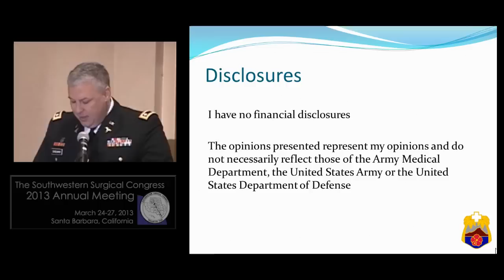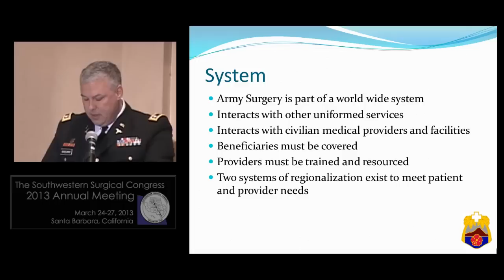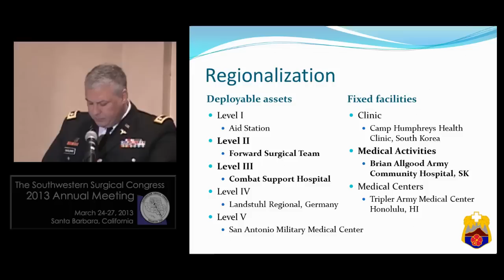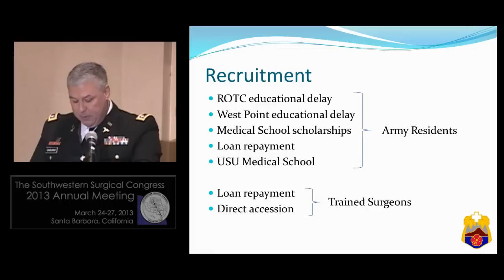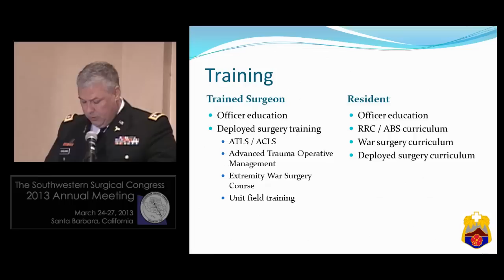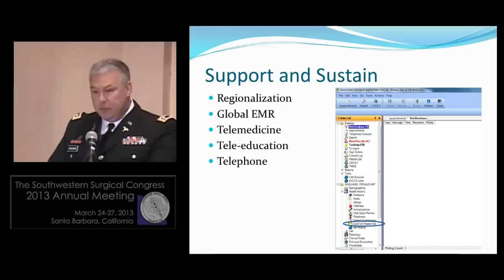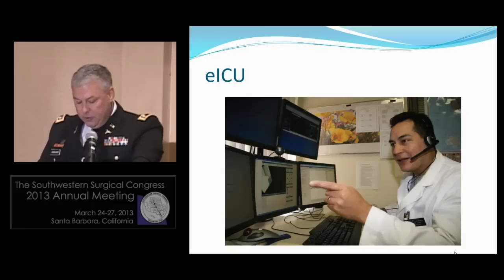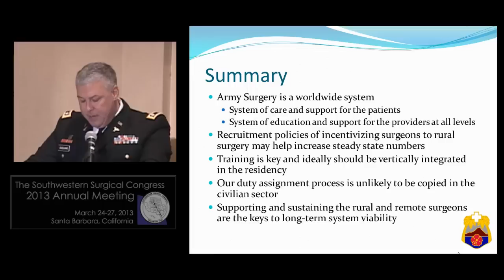Rural surgery panel 2013 Southwestern Surgical Congress: LTC Ronald Gagliano Jr, MD, FASCRS, FACS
LTC Ronald A. Gagliano, Jr., MD, FASCRS, FACS, speaks to attendees at the annual meeting of the Southwestern Surgical Congress in March about U.S. Army practices that can benefit rural surgery. During his presentation, Dr. Gagliano discusses Army surgery as a system for surgical care. He talks about recruiting and training surgeons, how they are assigned to rural locations around the globe, and how they are supported in those locations. Dr. Gagliano practices in Honolulu, Hawaii and uses his own region as an example.